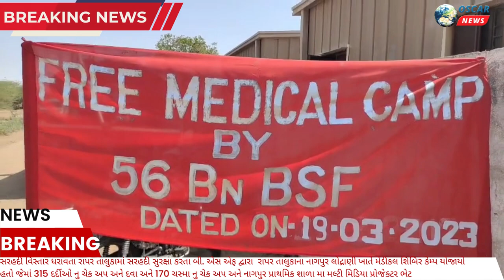રાપર તાલુકાના નાગપુર લોદ્રાણી ખાતે BSFદ્વારા મેડિકલ કેમ્પ યોજાયો મલ્ટી મિડિયા પ્રોજેક્ટર ભેટ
𝗟𝗮𝘁𝗲𝘀𝘁 𝗡𝗲𝘄𝘀
રાપર તાલુકા ના નાગપુર લોદ્રાણી ખાતે બીએસએફ દ્વારા મેડિકલ કેમ્પ યોજાયો
રાપર
સરહદી વિસ્તાર ધરાવતા રાપર તાલુકામાં સરહદી સુરક્ષા કરતા બી. એસ એફ દ્વારા  રાપર તાલુકાના નાગપુર લોદ્રાણી ખાતે મેડીકલ શિબિર કેમ્પ યોજાયો હતો જેમાં 315 દર્દીઓ નુ ચેક અપ અને દવા અને 170 ચસ્મા નુ ચેક અપ અને નાગપુર પ્રાથમિક શાળા મા મલ્ટી મિડિયા પ્રોજેક્ટર ભેટ આપવામાં આવી.
56 વાહિની સિમા સુરક્ષા બળ દેશની સુરક્ષા ની સાથે સાથે સિમવર્તી ગામ મા સિવિક એક્શન પ્રોગ્રામ ના અનુસંધાને સામાજિક કાર્યક્રમ ચલાવિને સમાજ સેવા મા વીવીધ ભાગિદારી નિભાવે છે   56 વાહિની દ્વારા આસ્થા ફાઉંડેશન અને આસ્થા ઓર્થોપડીક હોસ્પિટલ અમદાવાદના ડો. આશિશ મેહતા ડો નિશા મેહતા ડો. .નટુભાઇ શાહ ડો.પારુલ શાહ અને એમની ટીમ દ્વારા બી એસ એફ ના ફાર્માસિસ્ટ ગોવરધન પાલિવાલ ની ટીમ દ્વારા ગામ ના વિદ્ધ પુરુશ અને સ્ત્રી અને બાળકો નુ ચેક અપ કરીને દવા અને ચશ્મા વિતરાણ કરવામા આવ્યુ અને નાગપુર પ્રાથમીક શાળા,લોદ્રાણી પંચાયત મા એક મલ્ટી મિડીયા પ્રોજેકટર અને સ્કીન ની ભેટ આપવામા આવી નિશુલ્ક મેડિકલ કેમ્પ નુ આયોજન નુ સંચલન કરવા માટે શ્રી કમાંડર શ્રી વિનયકુમાર ડેપ્ટી કમાંડર શ્રી જેકે સોની . અનુજ કુમાર અએ સી નિરિક્ષક રામાયર સિંહ નિરિક્ષક લકસ્મણ સિંહ અને ઉપસ્થીત બી એસ એફ જવાન ગામના વરીષ્ટ જિવણ ભાઇ ઘનશ્યામભાઈ લોદ્રાણી સરપંચ શક્તી સિહ વાઘેલા સરપંચ રામજી ભાઇ કલ્યાણ પુરી, મૌલીક ભાઇ કોમ્યુનિટી હેલ્થ ઓફિસર આચાર્ય છત્ર સિંહ ભાઇ દિલિપ ભાઇ ધેયડા તલાટી  હાજર રહ્યા હતા.આ કાર્યક્રમ અંતર્ગત શાળા ના બાલકો દ્વાર સાંસ્કૃતિક કાર્યક્રમ કરવામા આવ્યો તદુપરાંત બી એસ એફ દ્વારા પુરસ્કાર આપવામાં આવ્યા હતાં